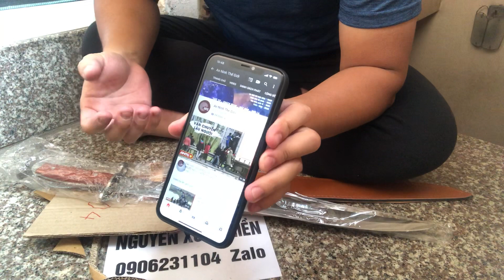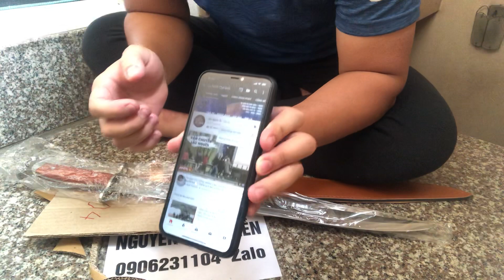Lê Ak-47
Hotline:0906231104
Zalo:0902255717